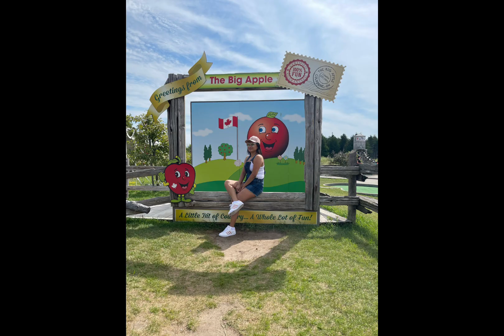Watch till the end 😁